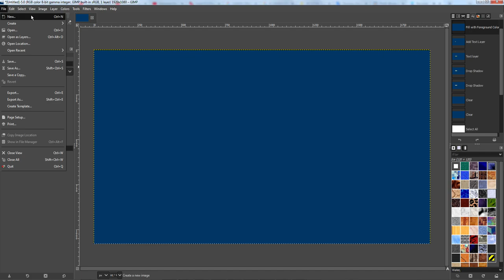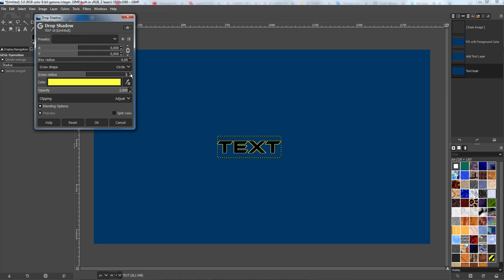How to Outline Text in GIMP using Drop Shadow feature (Super Easy Method)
The Quick and Easy Way to Outline Text in GIMP with Drop Shadow.

Today, I'm going to show you the easiest way to outline text in GIMP using the Drop Shadow feature. This method is super simple, and by the end of this tutorial, you'll be able to create beautifully outlined text for your projects. So let's dive in!

Step-by-Step Guide: Outlining Text in GIMP via the Drop Shadow Tool:

Step 1: Run GIMP
First off, let's open up GIMP. If you don't have it installed, you can download it from the official GIMP website for free.

Step 2: Write the Text
Once GIMP is open, go ahead and create a new document, then use the text tool to write down the text you want to outline.

Step 3: Navigate to Drop Shadow
Now, with your text layer selected, head up to the menu and click on Filters, then navigate to Light and Shadow and then click on Drop Shadow.

Step 4: Set X and Y to 0
In the Drop Shadow settings window, you'll see options for X and Y offsets. Go ahead and set both of these to zero.

Step 5: Set Blur Radius to Zero
Still in the Drop Shadow settings, set the blur radius to zero as well. This will help to create a sharp outline around your text.

Step 6: Choose Outline Color
Next, you'll want to pick the color for your outline. You can do this by clicking on the color box within the Drop Shadow settings.

Step 7: Set Opacity to Max
Make sure the opacity is set to the maximum. This will make your outline as solid as possible.

Step 8: Grow Radius for Desired Width
Finally, look for the "Grow Radius" option in the settings. Adjust it to get the width of the outline that you desire.

And that's it! You've successfully outlined text in GIMP using the easiest method out there.

Master Text Outlining in GIMP: A Simple Tutorial to the Drop Shadow Feature.